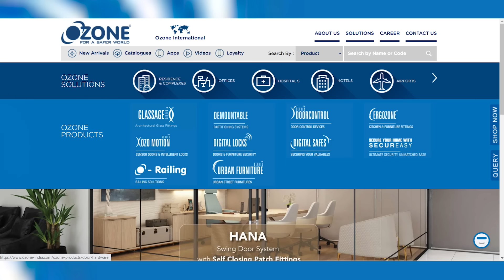Make your Wardrobe look Luxurious with these Accessories | Modular Wardrobe Accessories 🔥✨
Ozone Overseas is the leading player in Architectural Hardware Industry and a most popular brand in Electronic Security Segment. With striking global presence & recognition, Ozone constantly strives to provide innovative home improvement solutions for architects, builders, specifiers and home owners. Ozone offers internationally certified products of more than 3000 products strategically categorized under 9 categories.

Or you can directly visit them at their store
Location - 📍H-38, Bali Nagar, Delhi

Customer Care :
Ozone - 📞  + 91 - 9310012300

-Interior Coach Other Channel Links
1.Instagram-See our Portfolio On Instagram
2.Facebook: Facebook.com/myinteriorcoach

interiorcoach,builder,contractor,interior decorator,interior design,online building consultant,online interior consultant,architect,civil enginner,estimate,What are the list of wardrobe fittings?,Which is the best brand wardrobes in India?,How do you design a good wardrobe?,Which board is better for wardrobe?,Which Colour is best for wardrobe?,Which is better Aluminium or wooden wardrobe?,How to design internal wardrobe?,Modular Wardrobe Accessories